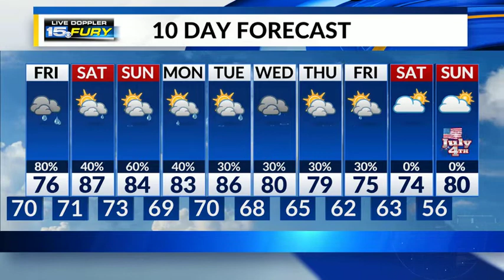Thursday Night Forecast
Rain moves closer tonight, arrives late night/early Friday